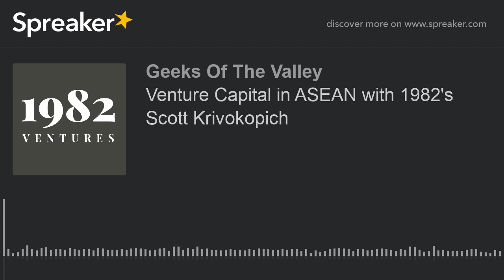Venture Capital in ASEAN with 1982's Scott Krivokopich (part 1 of 3, made with Spreaker)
1982 Ventures is a Singapore based VC firm focused on investing in early stage fintech start-ups in Southeast Asia.  We have experience leading and executing fintech deals in the region.  Our focus makes us the first port of call for fintech founders and first money in.  Our local networks provide us exclusive deal flow, on-the-ground insights and access to decision makers. 1982 Ventures is investing in and supporting the best founders to positively impact the future of financial services in Southeast Asia.
Scott is the Managing Partner of 1982 Ventures. He is responsible for setting the investment and deal execution strategy and manages overall operations. He previously was a Principal at tryb Group and led the Investments team. He led investments into First Circle, leading digital SME lender in the Philippines, Asia Collect, a regional digital debt collection services, and supported the team in a growth equity deal, Chinsay, global enterprise technology SaaS.
Prior to joining tryb in December 2016, Scott worked as Director and Office Head for Moore Stephens, leading corporate finance and CFO services practice, in Shanghai. At Moore Stephens, Scott worked closely with EU- and US-based boards and financial sponsors to manage financial operations for their investments in Asia, providing investment planning, restructuring and transaction support, while serving as regional finance head for 22 companies.
Scott started his career in New York with PwC. He worked in PwC’s Fixed Income and Credit Group where he worked with investment banks and portfolio managers on fixed income derivatives. He has extensive experience modeling fixed income derivatives and other sophisticated credit products. He graduated with a degree in Finance and Investments from Baruch College and is a Certified Management Accountant. Scott has previously served as Board Treasurer and Executive Committee member for the Benelux Chamber of Commerce in Shanghai. In his free time, Scott enjoys assisting social entrepreneurs with finance and accounting issues, volunteered for Grameen Bank in Bangladesh and has been a lecturer at kanthari.org’s India campus since 2013.